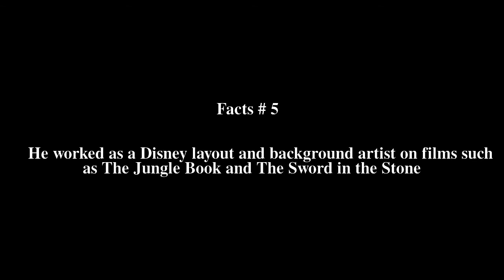Phyllis Barnhart Top # 6 Facts